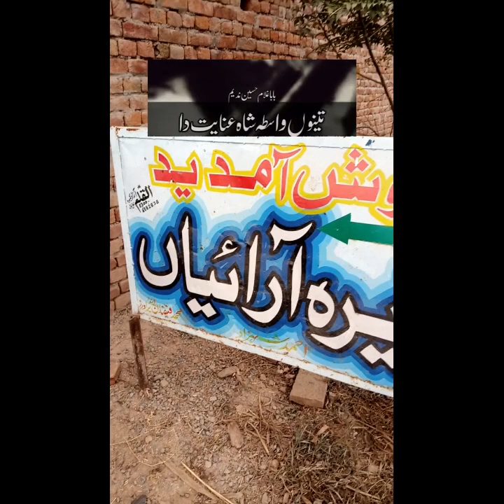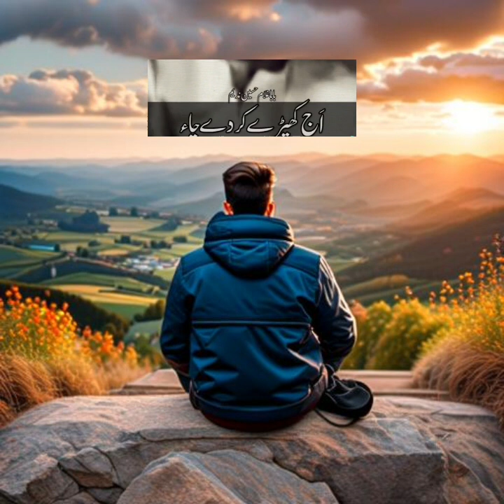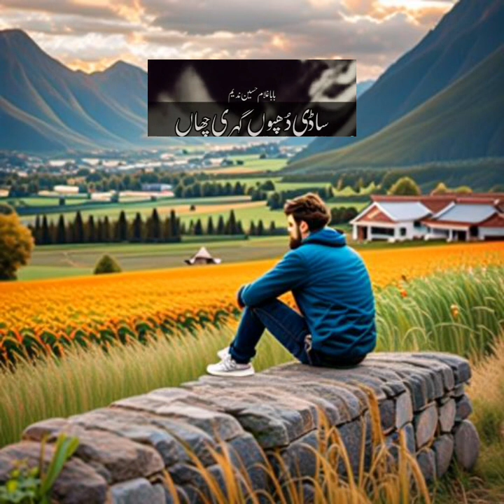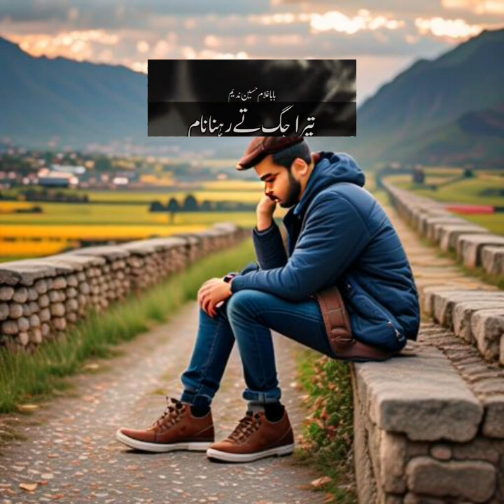uth shah husaina dekh ly asi badli bethy bhais#ytshorts#youtube